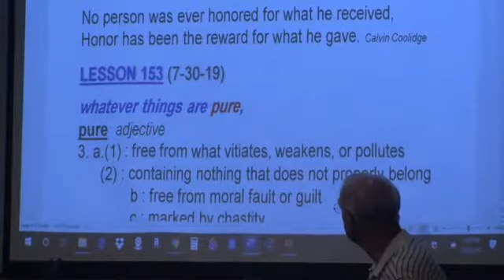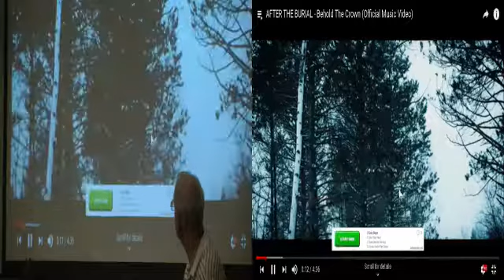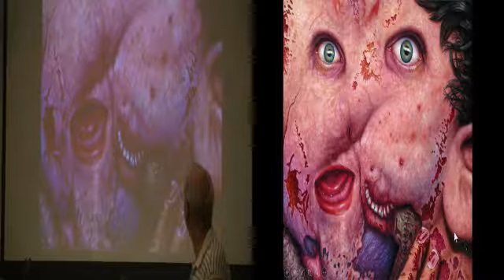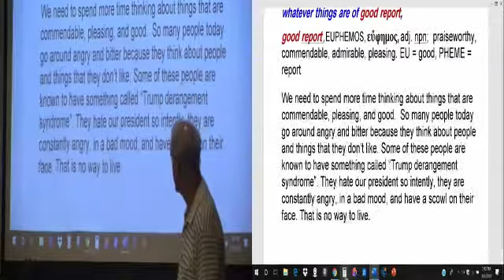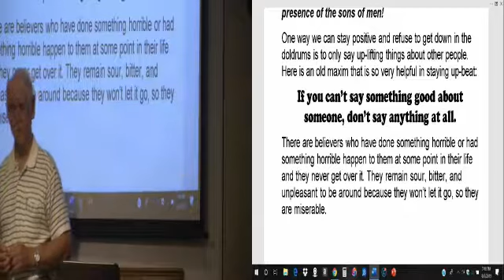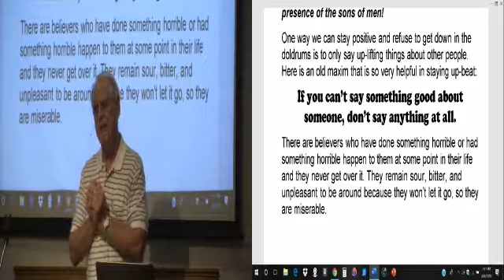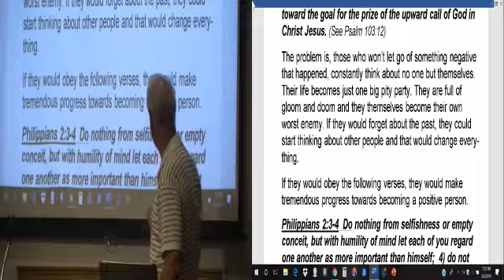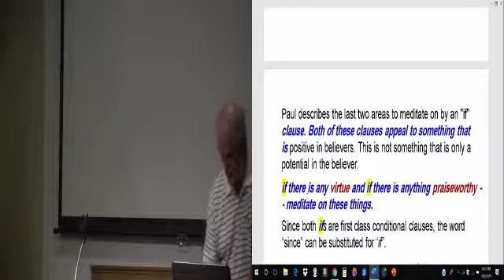PHILIPPIANS LESSON 155, El Passo & Dayton Mass Shootings, Staying Positive in our Thinking, 8-6-19